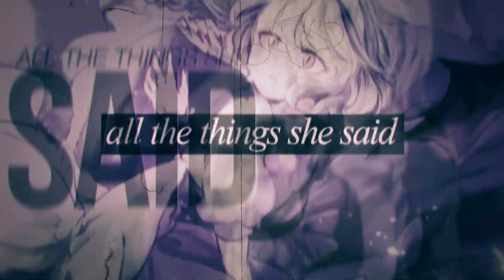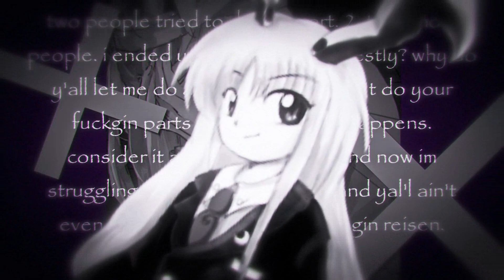MEP COMPILATION (sept/oct/nov 2018)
why is my morph part the only good thing i've produced in the past 3 months tf